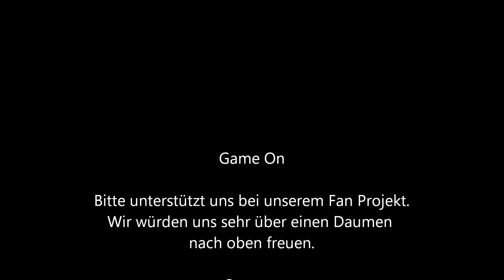Schroobs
Hallo Leute

Wir brauchen eure Unterstützung bei einem unserer Projekte.

Da ja in letzter Zeit immer öfter zu hören war das Nintendo Fan Made Games aus dem Netz entfernen lässt, wollen wir euch nun eines unserer Fanmade Games vorstellen. in dem Video seht ihr nur ein kurzes Intro über die Schroobs aus Mario und Luigi Partners in Time.

Diese Projekt mache ich mit meinem Sohn, nicht aber damit Geld zu verdienen, Nein sondern ihm den Umgang mit dem Computer näher zu bringen.

Unser Game hat mitlerweile 2 Level und ist ein 2D Jump and Run, also der Klassiker schlecht hin. Natrülich haben wir uns auf ein Genre entschieden und auch auf Charaktere, sprich Mario und Luigi.

Hauptdarsteller in dem Game sind aber diesesmal die Schroobs, die sich an Mario und Luigi rächen wollen.

Wir hoffen natürlich auch auf die Unterstützung von Nintendo selbst dass wir unser Game veröffentlichen dürfen, natürlich nur mit der Erlaubnis von Nintendo.

Ob diese Game zum Download bereitgestellt wird hängt von anderen ab.

See you

Let´s play and

Game On

JBFL